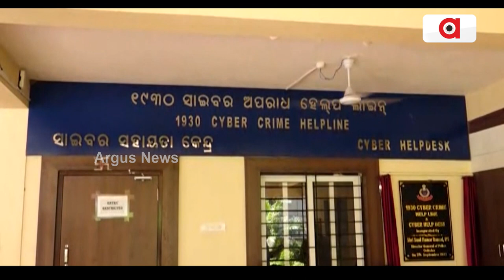ମିଛ ଧରିବ ମେସିନ | Bharatpur Policestation | Argus News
ଭରତପୁର ମାମଲାରେ ଆରମ୍ଭ ହେଲା ବିଚାର ବିଭାଗୀୟ ତଦନ୍ତ। ଆସନ୍ତାକାଲି ଠାରୁ ସତ୍ୟପାଠ ପାଇଁ ପ୍ରକାଶ ପାଇବ ବିଜ୍ଞପ୍ତି। ୨୧ ଦିନ ଯାଏଁ ଗ୍ରହଣ ହେବ ସତ୍ୟପାଠ। ଗୁଜରାଟରେ ପୋଲିସ ଅଧିକାରୀଙ୍କ ଚାଲିଛି ମିଛ ଧରା ପରୀକ୍ଷା। ଆଗୁଆ ଜାମିନ ପାଇଁ ହାଇକୋର୍ଟର ଦ୍ବାରସ୍ଥ ହେଲେ ୫ ପୋଲିସ କର୍ମଚାରୀ।